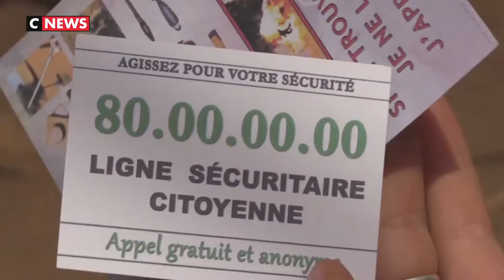Opération Barkhane : les forces civilo-militaires veillent sur la population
Dans le bourg de Menaka, au sud de l’Azawad, une région touchée par les combats quotidiens des groupes terroristes contre l’armée malienne alliée à la force Barkhane, les forces civilo-militaires sont chargées d’adoucir les relations avec les populations locales.

Par discrétion, les personnels des actions civilo-militaires ne portent pas de casques et entretiennent un lien très particulier avec les habitants.

Des missions préparées scrupuleusement en amont, pour assurer la sécurité des militaires mais également celle de la population.